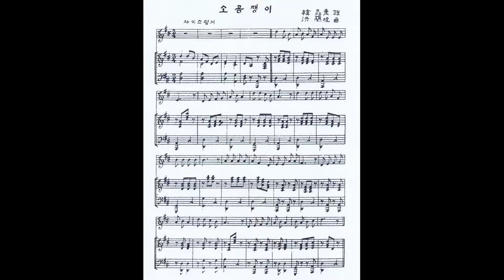홍난파 - 소곰쟁이